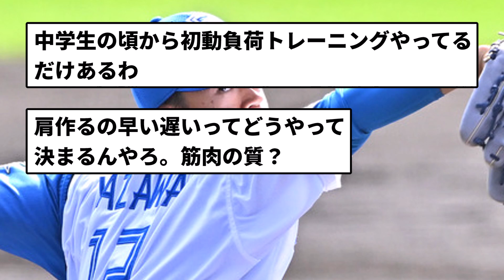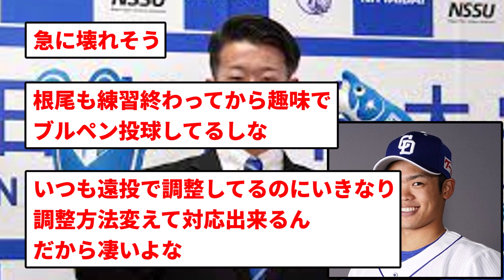【無限の体力】日ハム矢澤 とんでもない超人だった【プロ野球反応集】【2chスレ】【1分動画】【5chスレ】